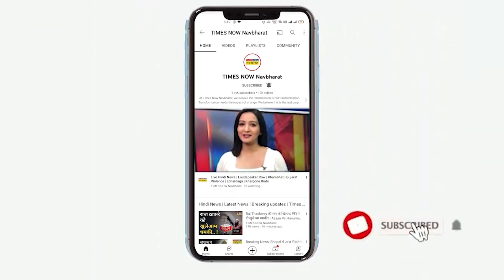Shrikant Tyagi निकला बड़ा बिजनेस मैन, अभी मिला था CNG पाइप बिछाने का ठेका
Grand Omaxe Society case: महिला से बदसलूकी करने वाले नेता श्रीकांत त्यागी और ओमेक्स ग्रैंड सोसाइटी विवाद बढ़ता जा रहा है, लोगों के मन में यह भी सवाल उठ रहा है कि यह दबंग नेता आखिर कहां फरार हो गया है? कहां से आता था त्यागी के पास पैसे? जानिए...